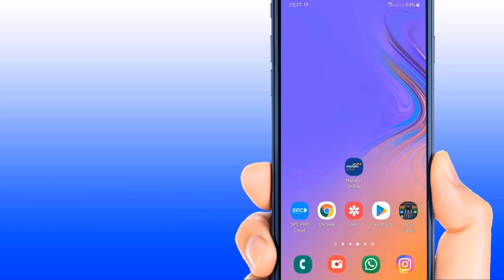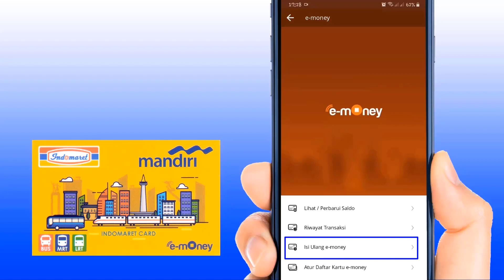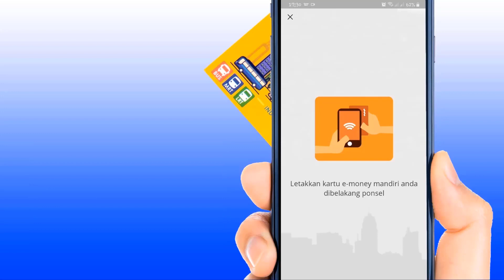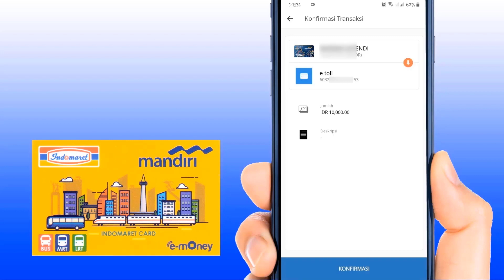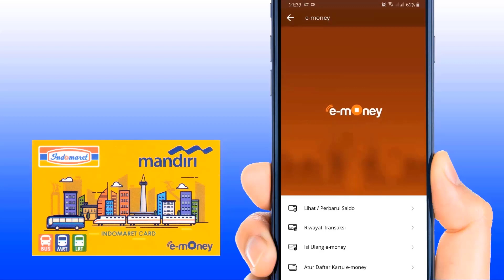cara top up e money di livin by mandiri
video ini adalah cara top up e money di livin by mandiri atau cara top up e money mandiri via mobile banking, untuk top up e money mandiri mobile banking handphonenya harus memiliki fitur nfc apabila handphone / ponsel tidak memiliki fitur tersebut maka top up e money di livin by mandiri tidak masuk. cara top up emoney lewat livin by mandiri bisa dimana saja dan kapan saja apalagi kita dalam perjalanan.

berikut adalah panduan cara top up e money melalui livin by mandiri :
1. buka aplikasi livin by mandiri
2. pilih e money
3. pilih isi ulang e money
4. masukkan nomor kartu e money / melalui tab nfc
5. tuliskan nama kartu
6. masukan nominal top up e money
7. masukkan mpin / pin sms banking
8. update saldo / perbarui saldo dengan nfc
9. selesai